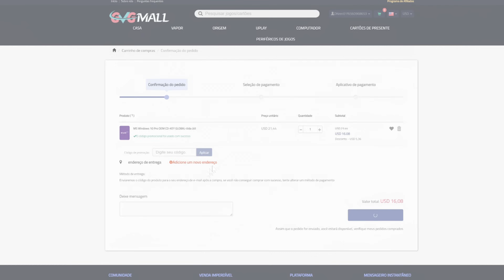A SONY FICOU LOUCA! PS5 PRO VAI CHEGAR ANTES DO QUE IMAGINAVAMOS! JÁ ESTÁ PRONTO, DATA!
5- Deveria ter acessado se você quisesse uma chave OEM barata e genuína!